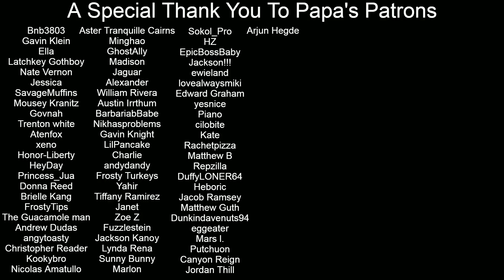The Harsh Reality Of “TikTok Fame” | Papa Gut Reacts